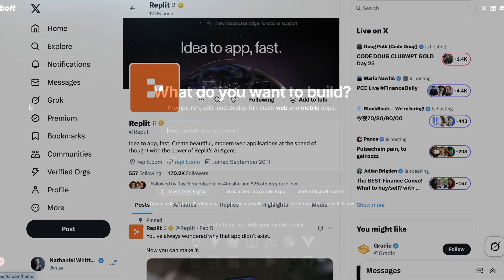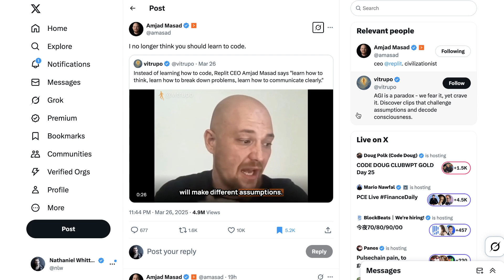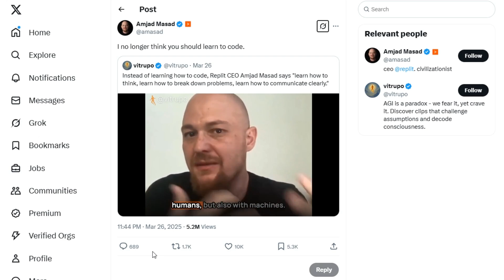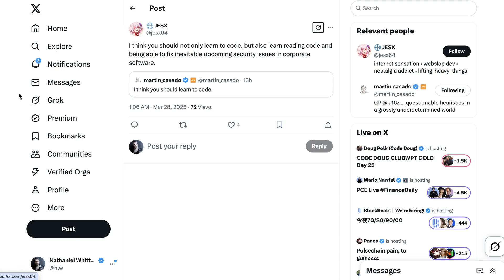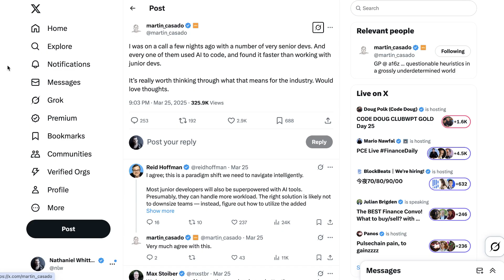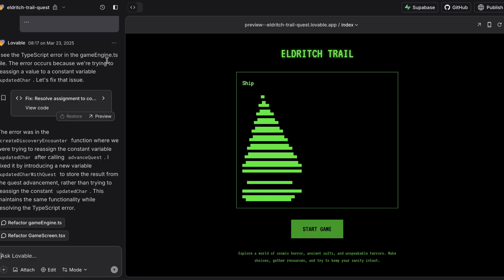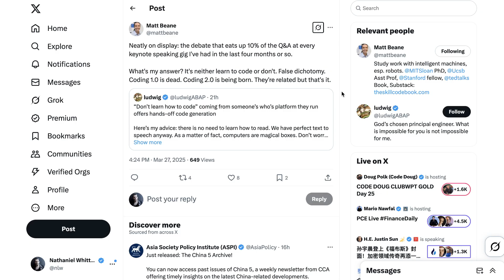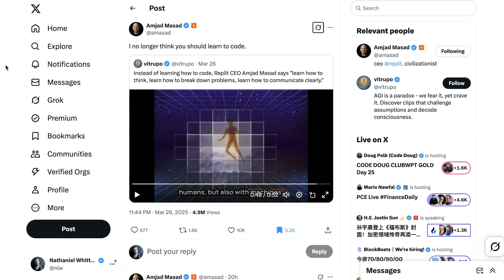Should Anyone Learn to Code Anymore?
Is learning to code still valuable when AI can write most code better and faster? The old paradigm is shifting with AI tools like Claude 3.7, Gemini 2.5, and Lovable revolutionizing coding. Replit CEO Amjad Masad sparked a debate about "Vibe Coding," revealing why traditional coding skills might soon be obsolete.